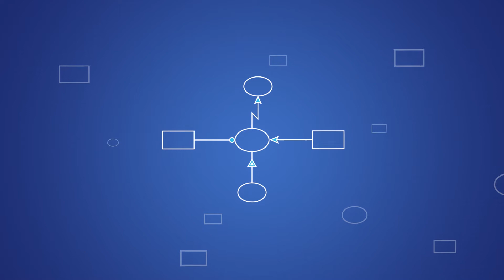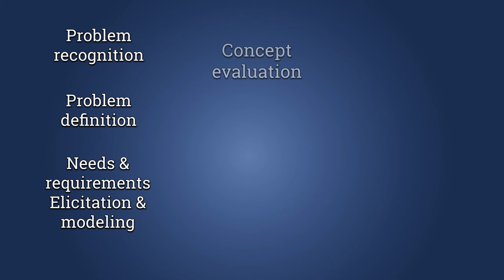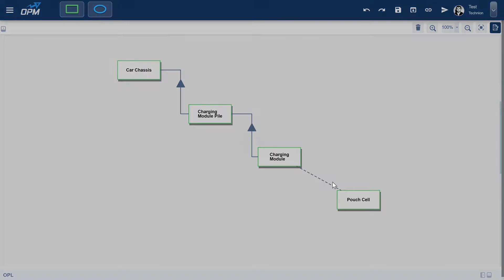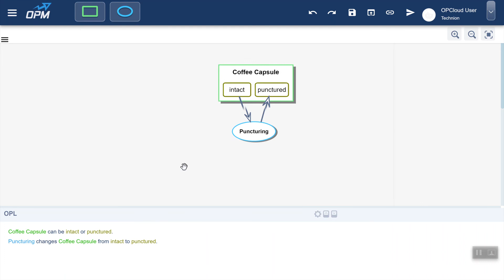133 - סיכום פרק 1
MBSE OPM HEB
 12 8 HEB